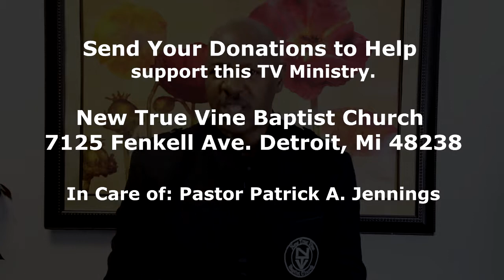The Ready Word | Pastor Patrick A.Jennings | August 13, 2017